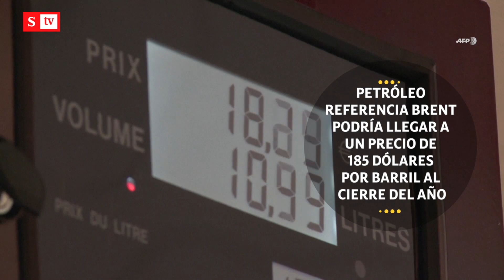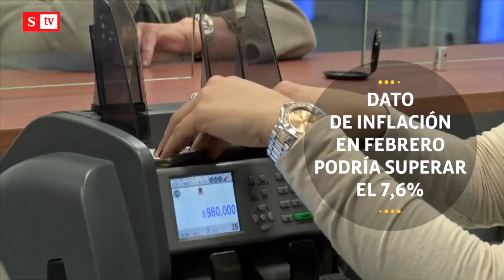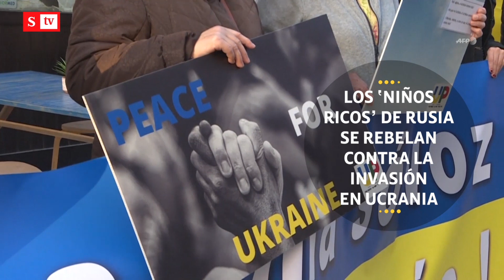El conflicto entre Rusia y Ucrania podría disparar el precio del petróleo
El precio del petróleo podría alcanzar límites inesperados, le contamos por qué. Además, en Colombia está listo el decreto para bajar aranceles. En otras noticias, se está a la espera del dato de inflación de febrero. Estos son los